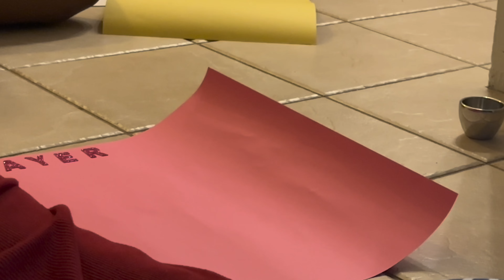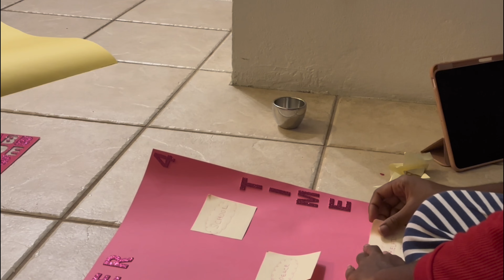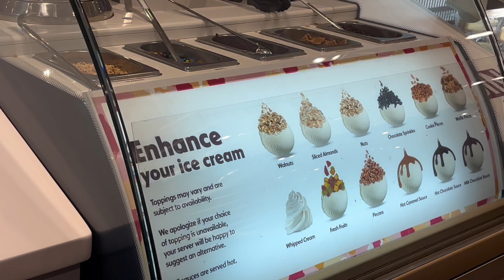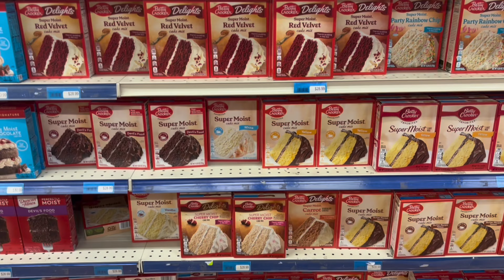THINGS TO DO IN TRINIDAD (GIRLS’ WKND EDITION): GOING TO BRICK WORLD, ICE CREAM RUN, MALL HOPPING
In this vlog, I’m gonna be spending a four day weekend with my friends! I’m posting new content every Saturday at 6:30pm.

Business page: @paradiseessentialstt